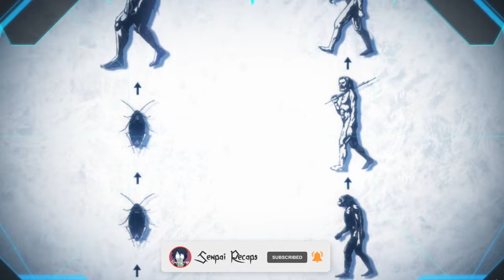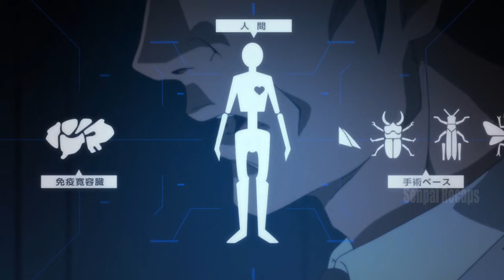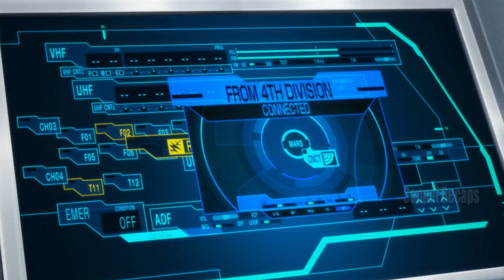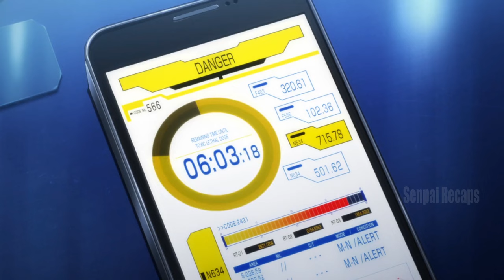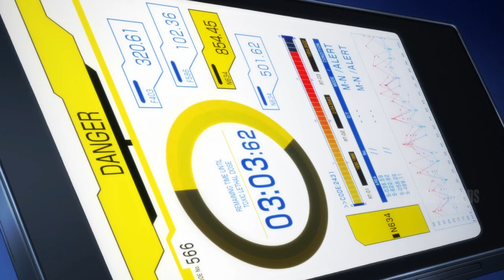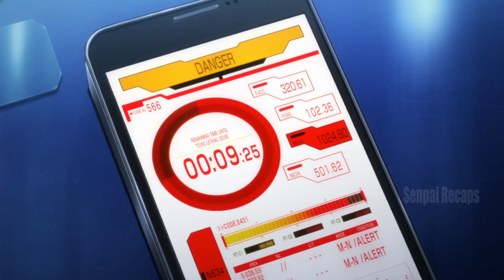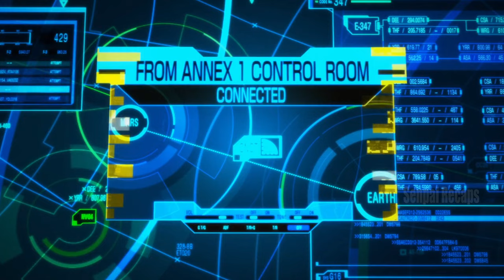A Hundred Genetically Enhanced from Earth have been sent t0 Mars t0 Find the Cure for the Virus 2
In the 21st century, humans sent algae and cockroaches, two species that could withstand the severe conditions on the planet, to terraform it in an attempt to populate it.

Anime: T3rra F0rmar$